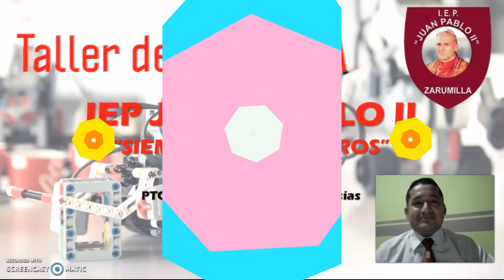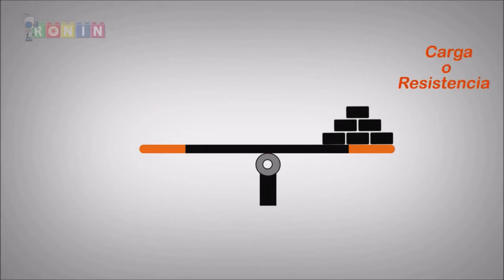ROBÓTICA: MÁQUINAS SIMPLES, IEP JUAN PABLO II - SECUNDARIA